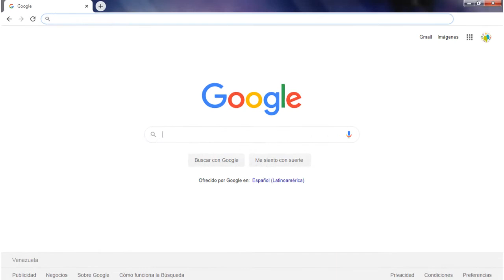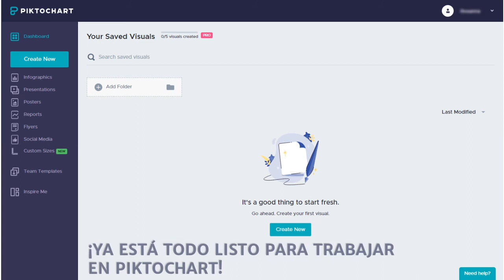Cómo registrarse en Piktochart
Piktochart es una herramienta online que nos permite diseñar y crear infografías, folletos, presentaciones y más, de forma gratuita. Con Piktochart no es necesario tener experiencia en diseño, ¡podemos utilizar plantillas temáticas que hacen que el proceso sea mucho más fácil y sencillo!

▷ Google Classroom
▷ Google Drive y sus aplicaciones integradas
▷ Genially
▷ Canva
▷ Piktochart
▷ Quizizz
▷ OpenBoard